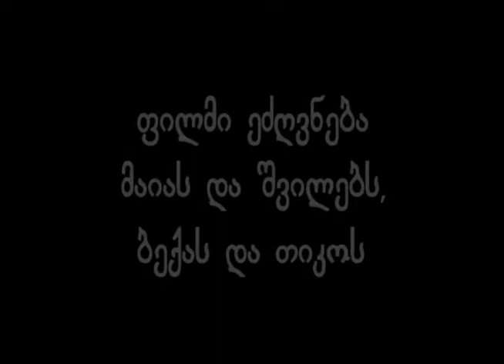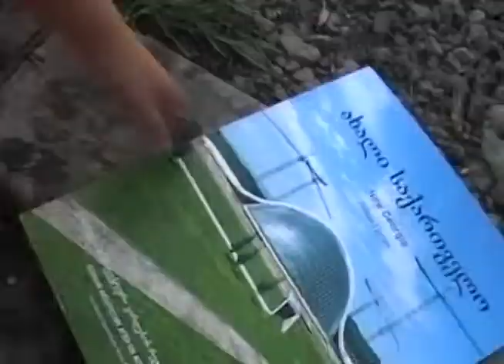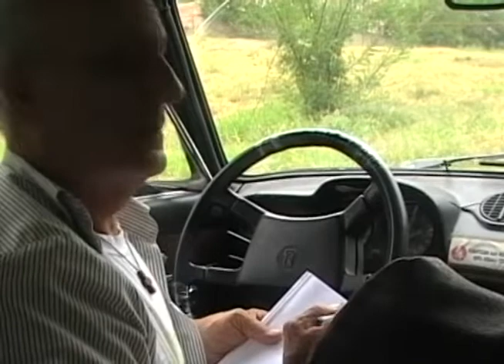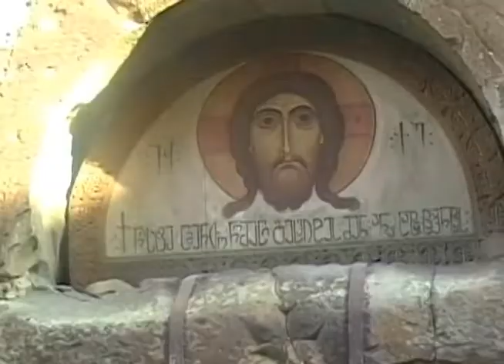ფილმი--------------------- მ ზ ე დ ა კ ა რ გ უ ლ ე ბ ი --